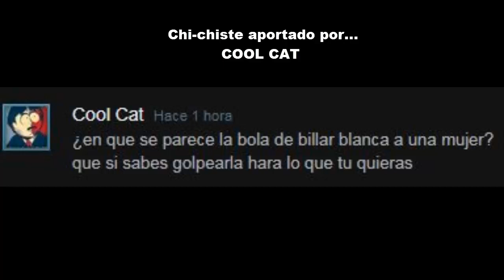DX8 vs DX9 | Cortitititito MVM (Ft. Cool Cat)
Necesito tener la party llena con amigos para poder grabar en serio pero esto era algo que también quería mostrar alb.

-=Canales Secundarios y Amigos=-

Enlaces:
Hamachi: Pídelo sin miedo xd